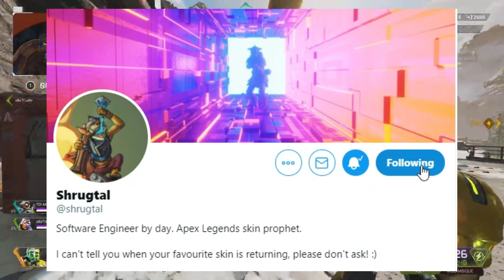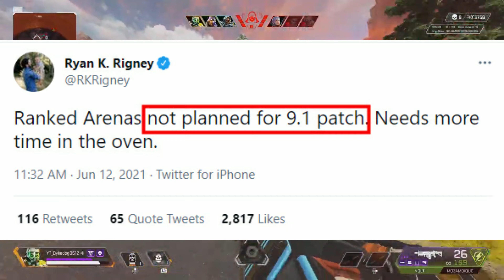NEW RECOLORS Coming SEASON 9?! New Revenant Skin + First Rampart Recolor || Apex Legends Leaks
Where are Apex Legends going to give us New skins and new recolors. Well it could be very soon with leaks suggesting a new Revenant Recolor and FIRST ever Rampart Recolor are coming soon to Apex Legends.

Sources
Shrugtal